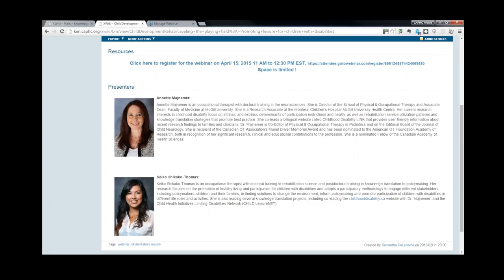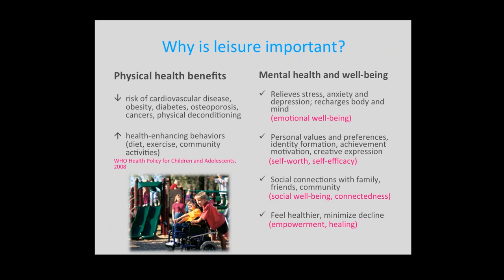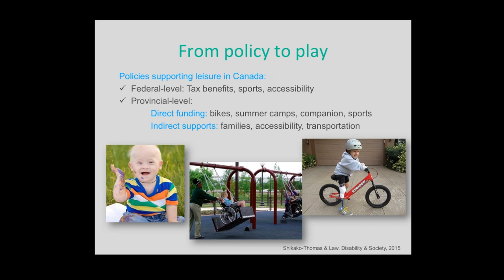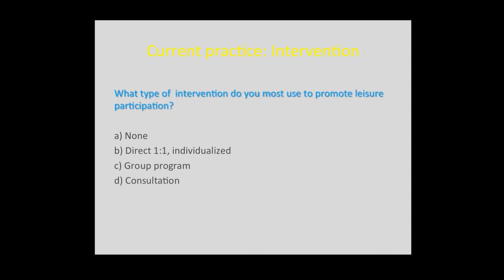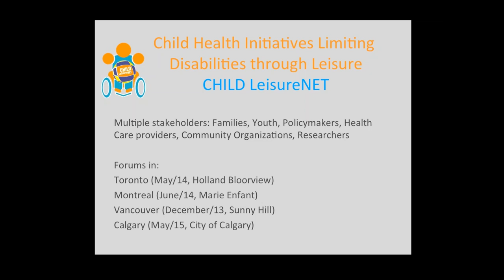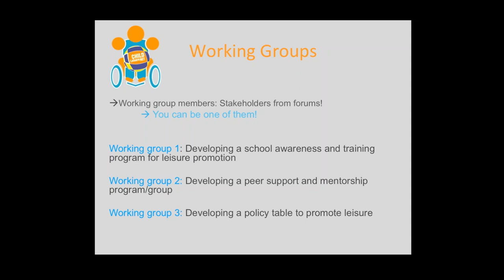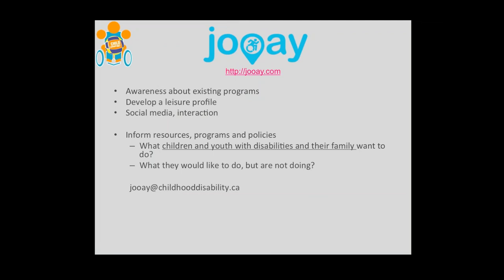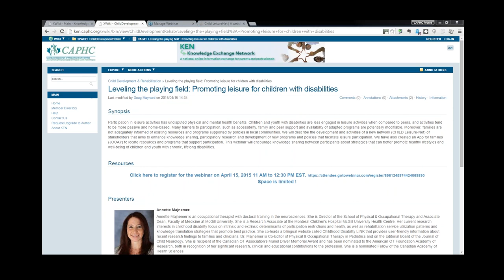Leveling the playing field: Promoting leisure for children with disabilities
Synopsis

Participation in leisure activities has undisputed physical and mental health benefits. Children and youth with disabilities are less engaged in leisure activities when compared to peers, and activities tend to be more passive and home-based. Many barriers to participation, such as accessibility, family and peer support and availability of adapted programs are potentially modifiable. Moreover, families are not adequately informed of existing resources and programs supported by policies in local communities. We will describe the development and activities of a new network (CHILD Leisure-Net) of stakeholders that aims to enhance knowledge sharing, participatory research and development of new programs and policies that facilitate leisure participation. We have also created an App for families (JOOAY) to locate resources and programs that support participation. This webinar will encourage knowledge sharing between participants about strategies that can better promote healthy lifestyles and well-being of children and youth with chronic, lifelong disabilities.

Presenters

Annette Majnemer:

Annette Majnemer is an occupational therapist with doctoral training in the neurosciences. She is Director of the School of Physical & Occupational Therapy and Associate Dean, Faculty of Medicine at McGill University. She is a Research Associate at the Montreal Children’s Hospital-McGill University Health Centre. Her current research interests in childhood disability focus on intrinsic and extrinsic determinants of participation restrictions and health, as well as rehabilitation service utilization patterns and knowledge translation strategies that promote best practice. She co-leads a bilingual website called Childhood Disability LINK that provides user-friendly information about recent research findings to families and clinicians. Dr. Majnemer is Co-Editor of Physical & Occupational Therapy in Pediatrics and on the Editorial Board of the Journal of Child Neurology. She is recipient of the Canadian OT Association’s Muriel Driver Memorial Award and has been nominated to the American OT Foundation Academy of Research, both in recognition of her significant research, clinical and educational contributions to the profession. She is a nominated Fellow of the Canadian Academy of Health Sciences.

Keiko Shikako-Thomas:

Keiko Shikako-Thomas is an occupational therapist with doctoral training in rehabilitation science and postdoctoral training in knowledge translation to policymaking. Her research focuses on the promotion of healthy living and participation for children with disabilities and adopts a participatory methodology to engage different stakeholders, including policymakers, children and their families, in finding solutions to change the environment, inform policymaking and promote participation of children with disabilities in different life roles and activities. She is also leading several knowledge translation projects, including co-leading the childhooddisabilitiy.ca website with Dr. Majnemer, and the Child Health Initiatives Limiting Disabilities Network (CHILD LeisureNET).